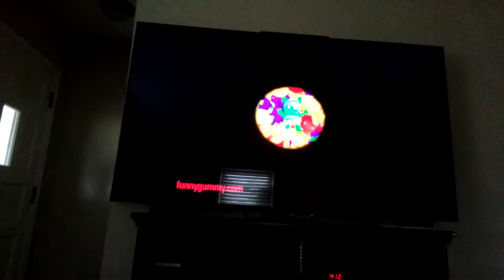Gummy BEAR en moi